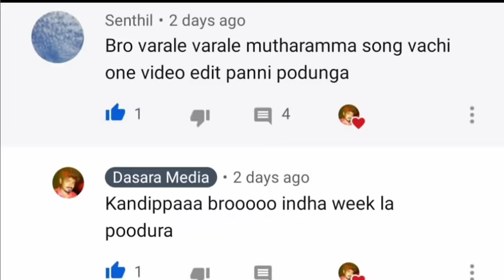Vaarale Vaarale Mutharamma Video Song-Kulasai Mutharamman-Mutharamman Sonhs-Dasara Videos